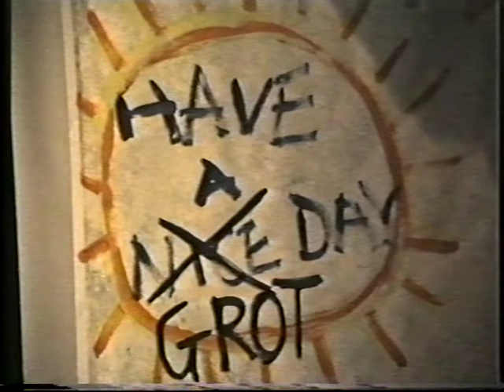Mary Hare School West Side Story Part 2/3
With Audio